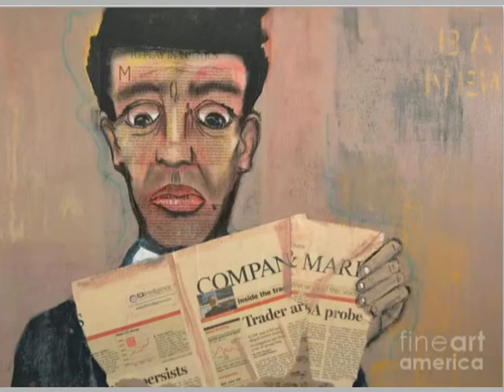Vincent Avila- art paintings.mpg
Vincent Avila- art paintings